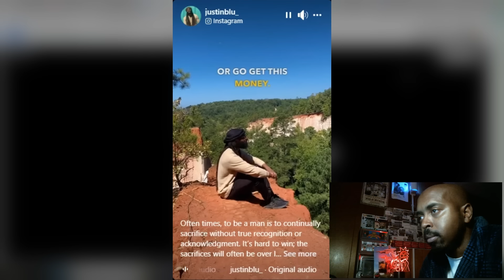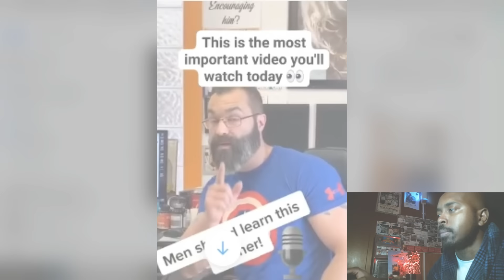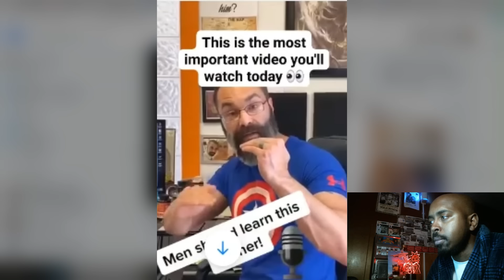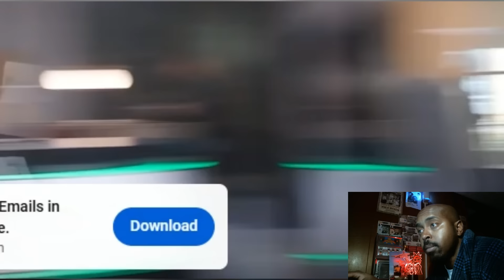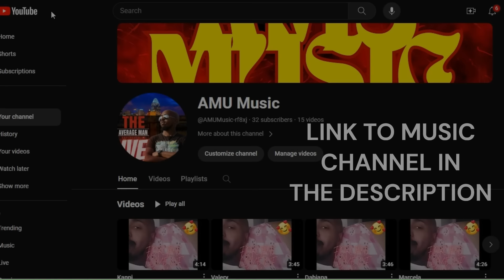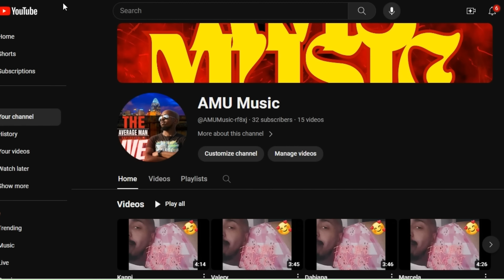PROOF Men Are Only Valued for What They Provide! | Every Man Should Watch This!